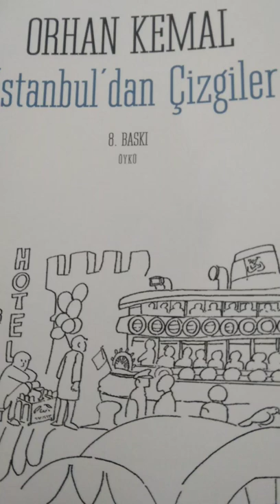Orhan Kemal İstanbul'dan Çizgiler Bölüm 2/21 ve 22 nci kısım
Çizim Ferit Öngören
Everest Yayınları

"Yugoslav göçmenlerin düzenli mahallelerinı geçiyoruz.Yeşiltepe etekleri.Çocuklar, hep çocuklar. Bu çocuklar  Yesiltepeli.Kılık kıyafetlerinden belli.Barınak derdi oyunlarına etki etmiş,evcilik oynuyorlar.

"Hele hele sekiz çocuklu,otuzaltı,otuzyedi yaşında bir aile babasından söz açtılar.Bu kendilerini fil sanan ispenç horozlarinin zulmü yüzünden hırsından su bardağını çatır çatır yemiş.Şimdi hastanede. "